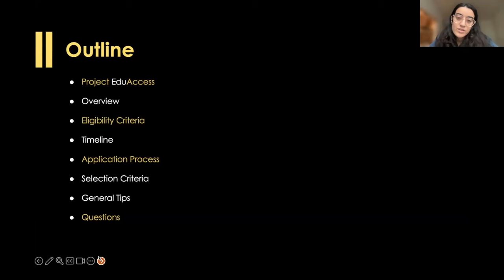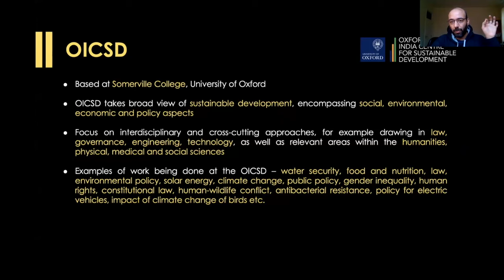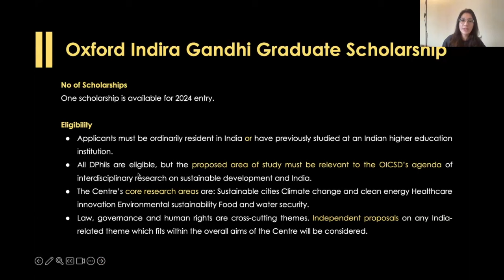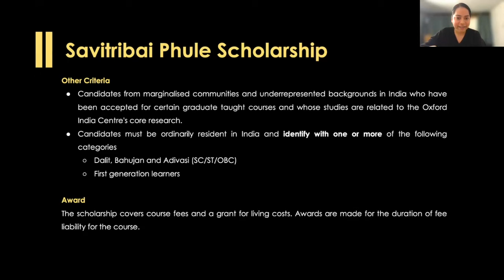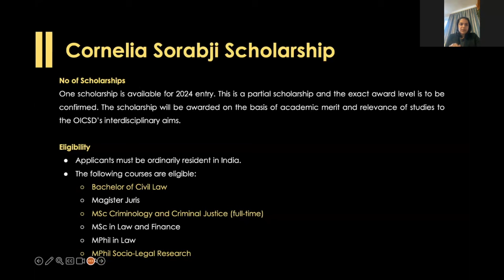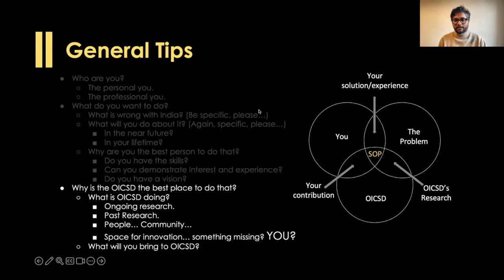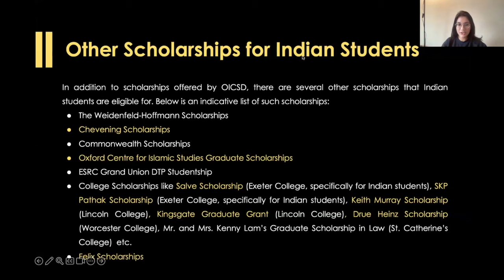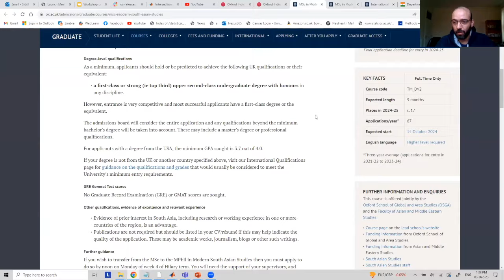Scholarships for Indian Students at University of Oxford – All you need to know | Project EduAccess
Based in Somerville College of the University of Oxford, the Oxford-India Centre for Sustainable Development (OICSD) offers a total of 8 scholarships associated with various Master’s and PhD degrees to support Indian graduate students.

Watch this video to learn about the various scholarships offered and their application process. Our panellists are Medha Mukherjee (DPhil Geography and the Environment) who is an Oxford-Indira Gandhi Scholar, Niharika Singh (MSc Nature, Society and Environmental Governance) who is a Savitribai Phule Scholar, Fahad Zuberi (MSc Modern South Asian Studies) who is an Indira Gandhi Radhakrishnan Graduate Scholar, and Isha Ahlawat (BCL) who is a Cornelia Sorabjee Scholar

We organised the workshop in collaboration with the Centre and had Siddharth Arora who is the Programme Director at the Oxford-India Centre join us to help answer queries about the application and selection process.

For resources on university and scholarship applications, visit our